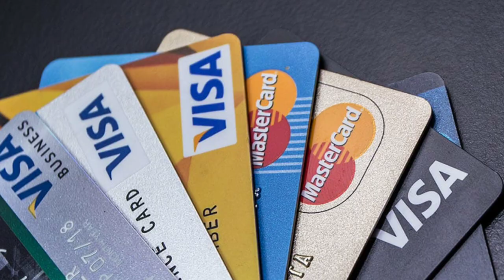Shop Now And We Will Deliver To Your Doorstep Anywhere In Jamaica